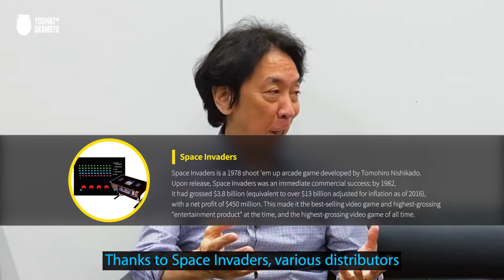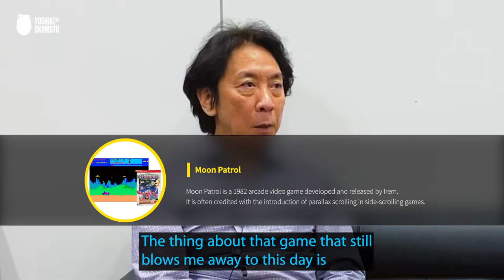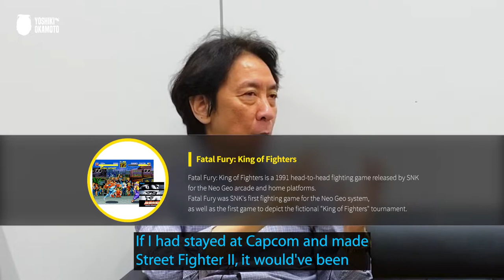The Story of a Legendary Game Creator | Takashi Nishiyama | Street Fighter | Fatal Fury | KOF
Today Guest is Takashi Nishiyama.

Yellow : Yoshiki Okamoto
Blue : Takashi Nishiyama

Yoshiki Okamoto (Game Designer)

Born in 1961, he joined the newly-formed Capcom in '83 and found great success with hits like "Street Fighter II".
Having left Capcom in '03, he established Game Republic.
But despite working on a number of blockbusters, this studio fell into financial difficulties after nearly a decade and ceased operations.